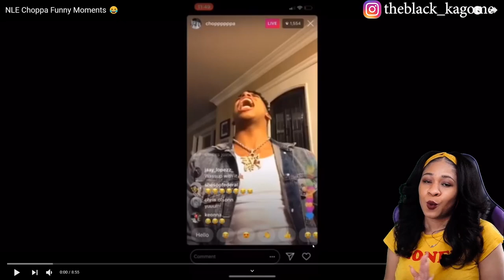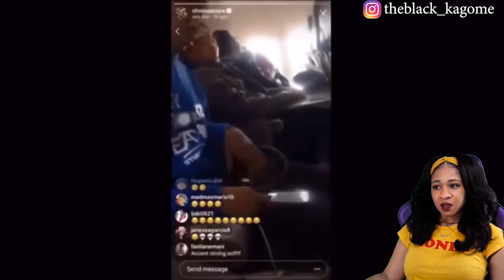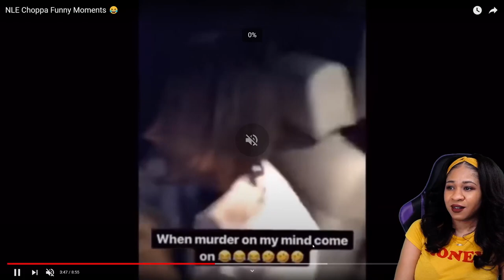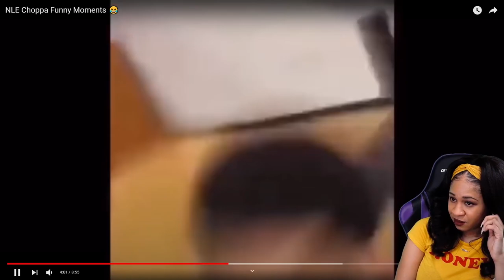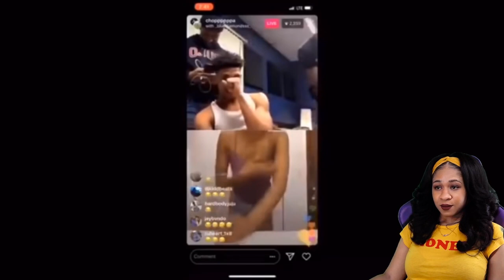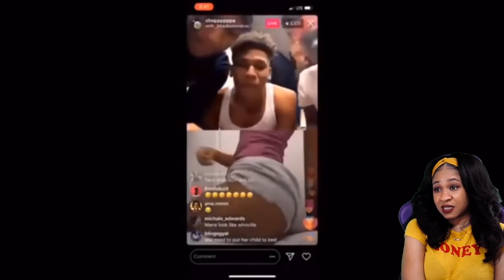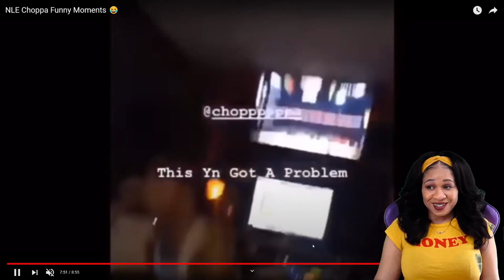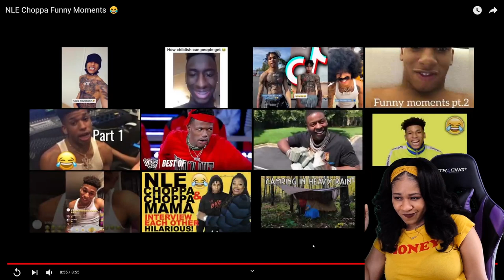NLE CHOPPA FUNNY MOMENTS | reaction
✨About me✨
Favorite movie: Titanic
First, anime saw: Dragon Ball
Favorite ice cream: banana split
My personality: shy and introverted
Favorite comedian: Dave Chappelle
Favorite Adultswim show: ATHF
 *favorite episode: Hand Banana 😅
My regrets: I wish I never stopped drawing
First game ever played: EvilZone on ps1
Favorite season: Fall 🍁
Favorite food: Tacos and rice 🌮
Favorite Hobbie: I have a lot!🥴
Favorite music: indie, house, Lofi, electronic, R&B/Soul